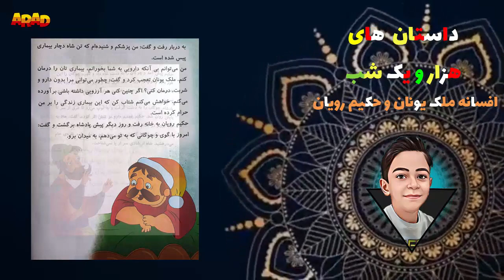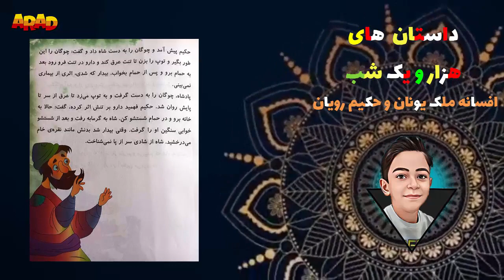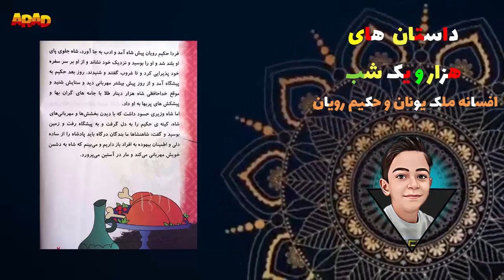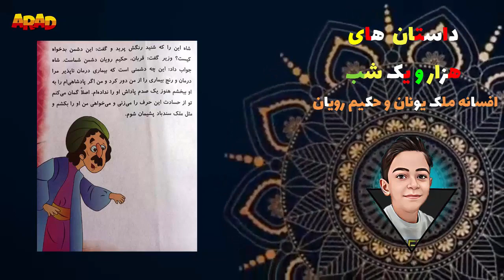داستان صوتی کودکانه / قصه های هزار و یک شب / داستان صوتی افسانه ملک یونان و حکیم رویان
🔴 داستان صوتی کودکانه / قصه های هزار و یک شب / داستان صوتی افسانه ملک یونان و حکیم رویان را میتوانید از اینجا صوتی بشنوید

🟢  داستان صوتی کودکانه داستان صوتی کودکانه / قصه های هزار و یک شب / داستان صوتی افسانه ماهیگیر و دیو